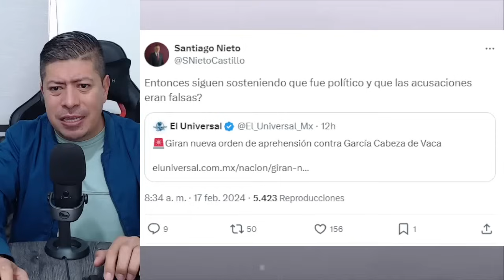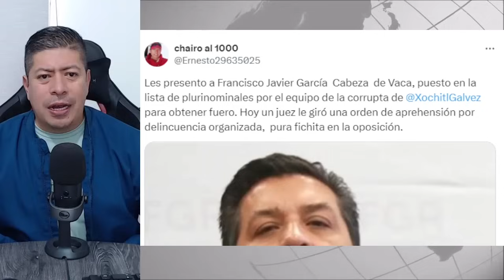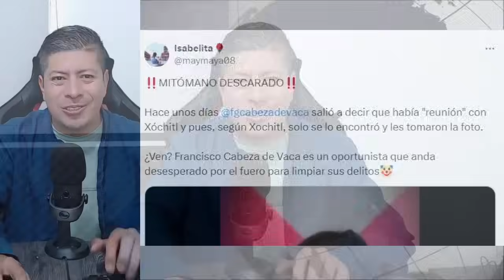SE LO CARGO EL PAYASO! CABEZA DE VACA SE LLEVA ENTRE LAS PATAS A SU MAMÁ Y SUEGROS